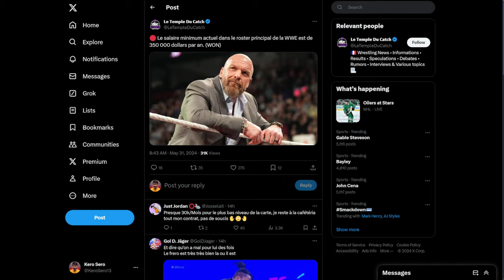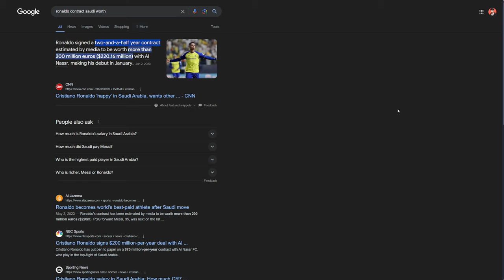LOWEST WWE Superstar Pay Revealed 😨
We always talk about the HIGEST paid Wrestlers. But How Much do the LOWEST paid Superstars in WWE make?

🔹Twitter.com/@KennyBomb
🔹Twitter.com/@JustBryanNY
🔹Twitter.com/@KeroSero13